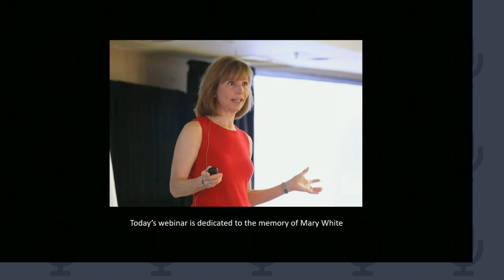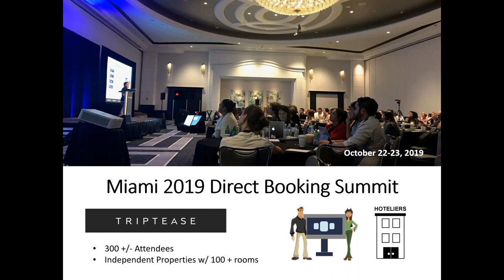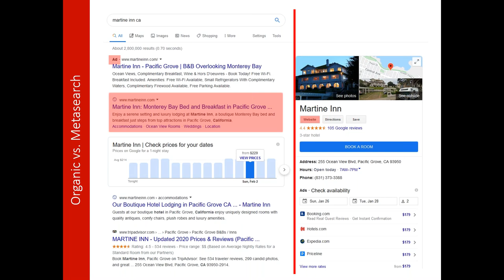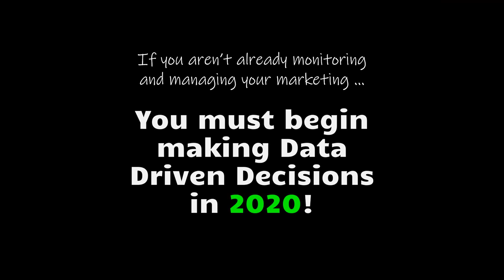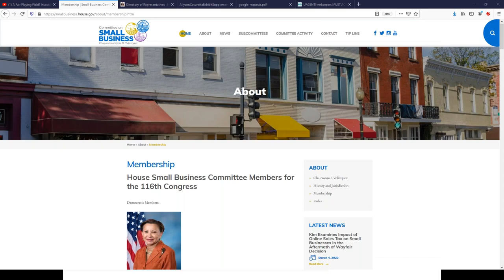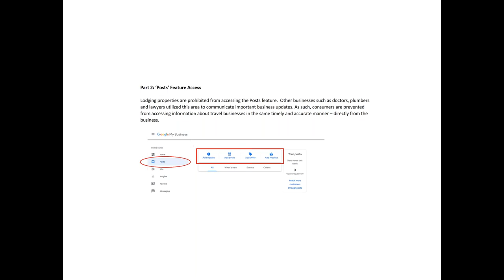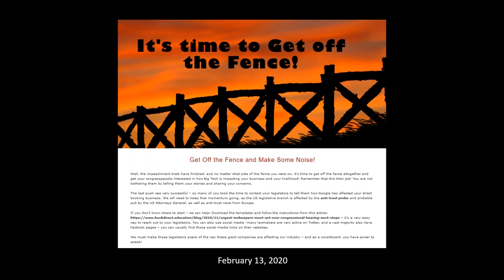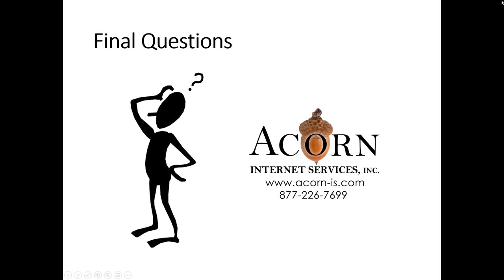BookDirect in 2020 - What You Need to Know - Presented by Acorn Internet Services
Between the OTAs and Google's zero click search, individual inn listings are falling further and further down the SERPs (search engine results pages), and getting harder for potential guests to find. The BookDirect movement was birthed in response to these challenges; to mobilize lodging professionals to fight back, via tools, guest education, governmental pressure and action, and more. Lisa Kolb will speak about the movement, and how you can use your leverage as an innkeeper to help promote booking direct.

Lisa Kolb
President and Co-Founder
Acorn Internet Services Inc.

In 1996, after almost a decade of solely working in the corporate world of software development and design, Lisa moved to Colorado Springs to open a Bed and Breakfast with her husband Mark. In January of 2002, Mark and Lisa formed Acorn Internet Services, Inc. Acorn IS is currently providing service for hundreds of satisfied digital marketing clients. Acorn has made it their mission to support our industry and their innkeepers via legislation for better treatment by Google, OTA, and ADA lawsuits. Knowledge is your path to success!